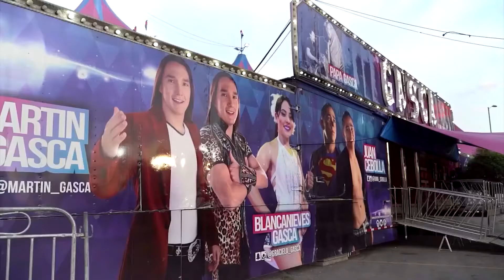EL CIRCO HERMANOS GASCA SE TRANSPORTA AL MUNDO VIRTUAL Y SE VUELVE TENDENCIA CON RUTINAS ARTÍSTICAS